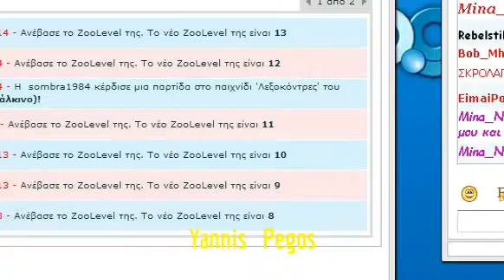Άρης - Βόλεϊ ( Προπόνηση Ρολάντο Ντεσπέϊν) 10/12/13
Δυστυχώς λόγω διοικητικής ανυπαρξίας,ο παίκτης δεν αγωνίστηκε σε κανένα επίσημο παιχνίδι του Άρη.